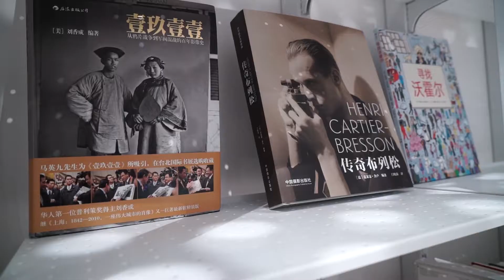【書香處處】天貓無人書店現身上海！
繼去年淘寶造物節「淘咖啡」展示無人商店的概念，到早前在阿里巴巴園區的「天貓未來店」之後，這種「無人」模式得以應用到書店身上了！位於上海復旦大學南門外的志達書店結合了全新的無感支付技術，升級為「志達書店 - 天貓未來店」。

志達書店已經經營了14年，書店面積94平方米，容納有5,000多個種類，總計6,000多冊書籍，涵蓋文學、小說、及社會科學等眾多類別。從外觀看，升級後的書店分別不大，可是只要推門進內，就會發現，這是一間「靠一張臉」就可以看書買書的書店！

開通支付寶刷臉支付的功能，刷臉進入書店，選好想要購書的書法之後，就可輕鬆走出支付通道，系統會自動結算，實現無感支付。快點擊影片收看整個流程，了解全新的書店體驗！

阿里巴巴集團中文資訊頻道「阿里足跡」